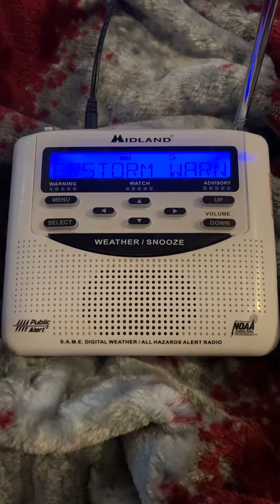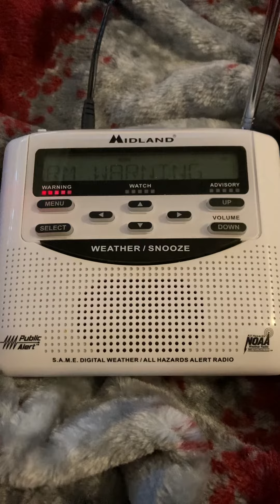EAS #395 (Severe Thunderstorm Warning)